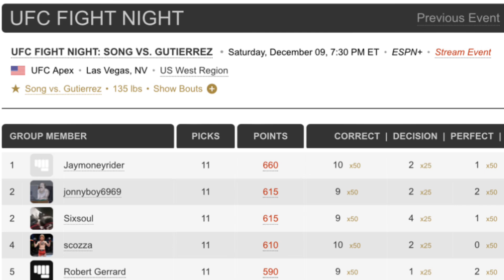UFC Song vs Gutierrez Recap: Anthony Smith needs better friends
This is my reaction to UFC Fight Night: Song vs Gutierrez on December 9th & a breakdown of each fight on the card, including Song Yadong vs Chris Gutierrez, Anthony Smith vs Khalil Rountree, Kevin Jousset vs Song Kenan, & Tatsuro Taira vs Carlos Hernadez.

Timestamps:

00:00 - Intro
02:20 - Tapology Winner
02:33 - Talita Alencar vs Rayanna Dos Santos
03:27 - Tatsuro Taira vs Carlos Hernandez
04:34 - Luana Santos vs Stephanie Egger
04:55 - Steve Garcia vs Melq Costa
05:59 - Hyun Sung Park vs Shannon Ross
06:40 - Kevin Jousset vs Song Kenan
07:55 - Andre Muniz vs Jun Yong Park
09:16 - Tim Elliot vs Sumudaerji
09:45 - Nasrat Haqparast vs Jamie Mullarkey
10:39 - Khalil Rountree vs Anthony Smith
13:14 - Song Yadong vs Chris Gutierrez
14:15 - Outro